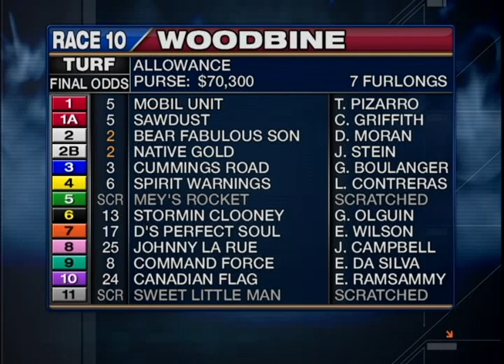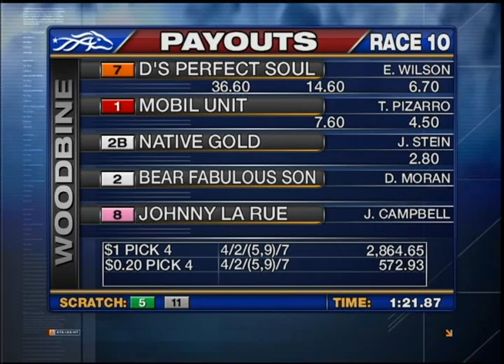Woodbine, Tbred, July 21, 2013 Race 10